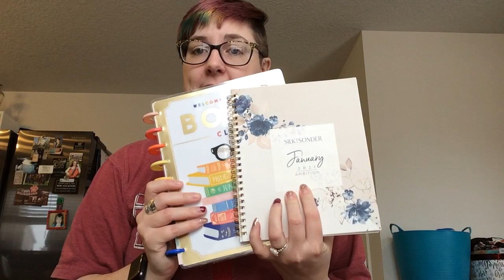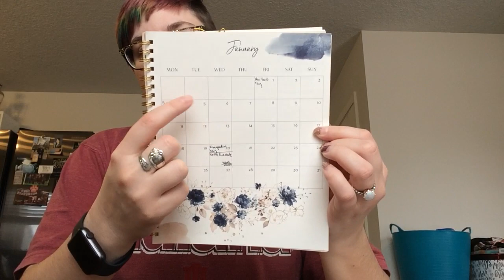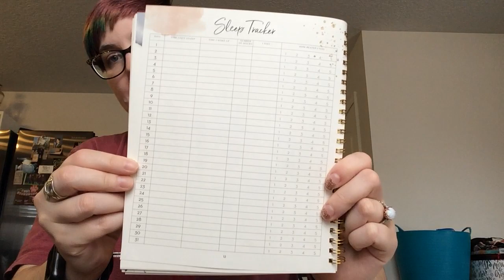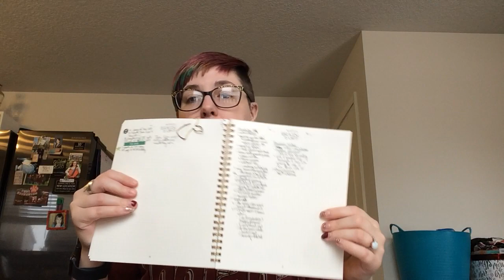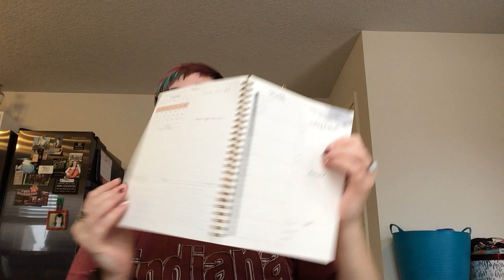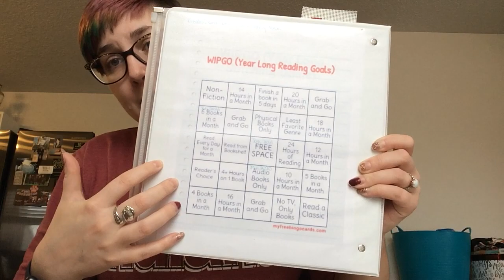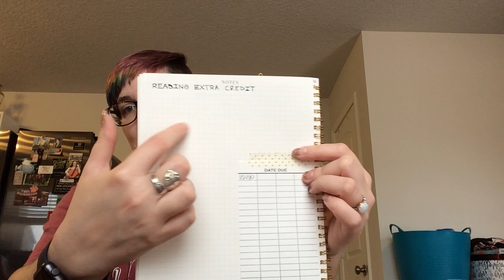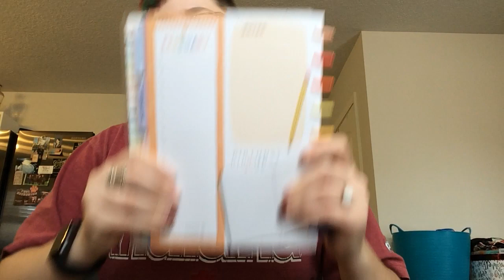January 2021 Silk + Sonder Flip-through and What I'm Using Next Year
Taking a short detour from my normal content to bring you my two planners I'm going to use in the new year. I decided to purchase for myself the Silk + Sonder monthly planners and showed  you guys this first month's layout. I'm super excited about using it! I also show you guys my happy planner and how I'm just using it as a reading planner/journal.

Don't worry. I'll be back to my regular content soon.